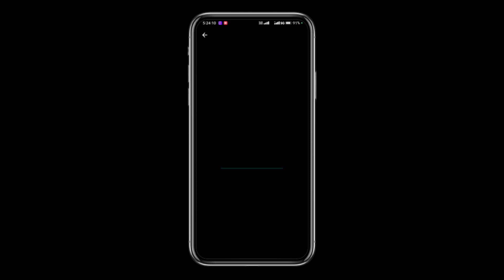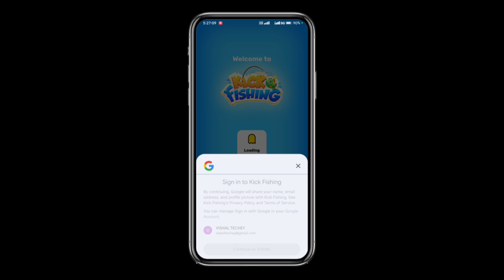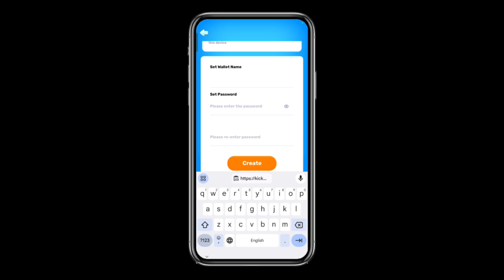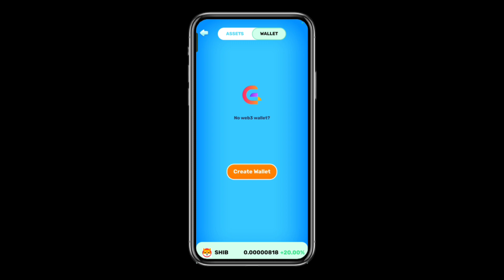Kick Fishing App Se Paisa Kaise kamaye !Kick Fishing App Real Or Fake ! Kick Fishing App